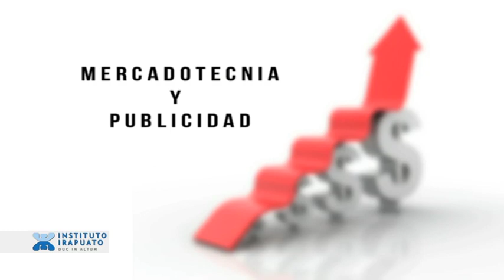UNIVERSIDAD ESCOLARIZADA UII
La Universidad Instituto Irapuato es una institución educativa de nivel superior, con personal y profesores calificados, servicio personalizado, instalaciones adecuadas, sistemas informáticos actualizados, modelo educativo flexible; que ofrece formación integral a sus alumnos, dentro de un ambiente sano y promoviendo su compromiso con la sociedad.